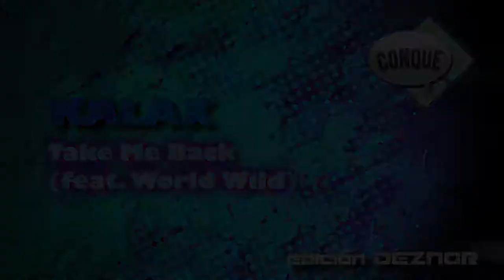Video Musical Cosplay | CONQUE 2017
Video realizado durante la Conque 2017 los días 5,6 y 7 de Mayo de 2017.

Agradecemos a todos los badass cosplayers por haber colaborado para este video.

Cosplay music Video By Deznor